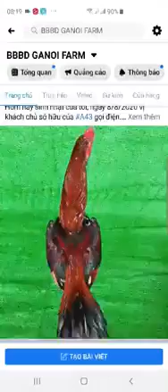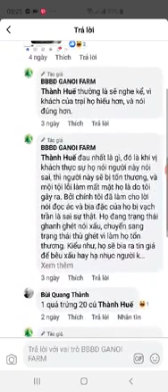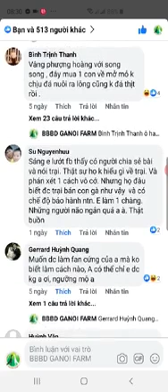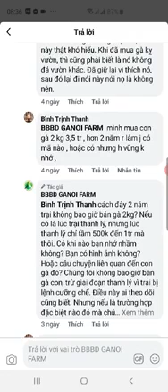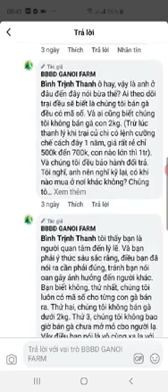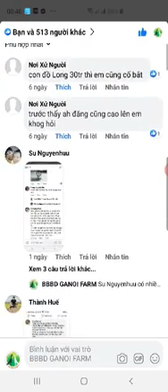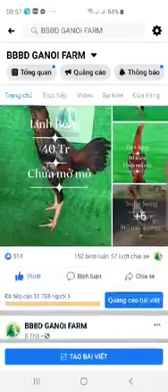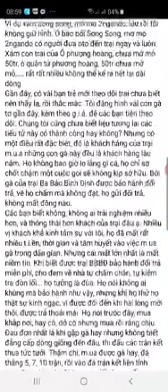Ba Bảo Bình Định chia sẻ về con ga choi tơ đắt nhất Việt Nam, trị giá 40 triệu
Trả lời những thắc mắc, những thông tin thật liên quan đến con ga trị giá 40 triệu đồng.
Trại Ba Bảo Bình Định, Ba Bảo Bình Định, ba bao binh dinh, phạm thanh việt,